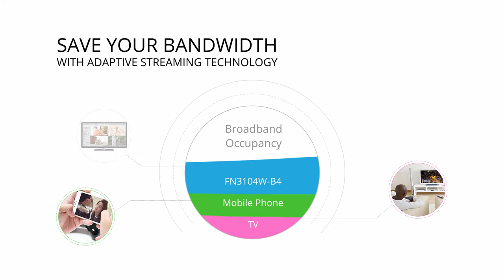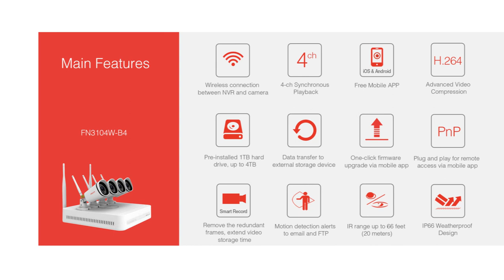Foscam FN3104W 720p HD Wireless Security System - Introduction Video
Foscam FN3104W 720P 4 Camera Wireless CCTV Kit with 4CH NVR 1TB Storage HDD, VGA & HDMI Output to TV, IP66 Rated WiFi Security IP Cameras and Remote Smartphone Viewing.